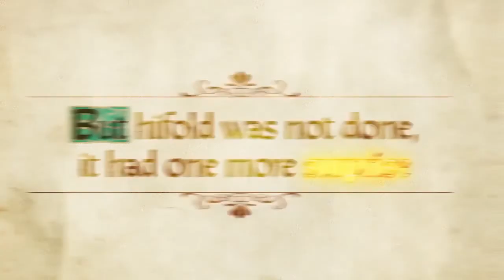Hifold The King The Throne